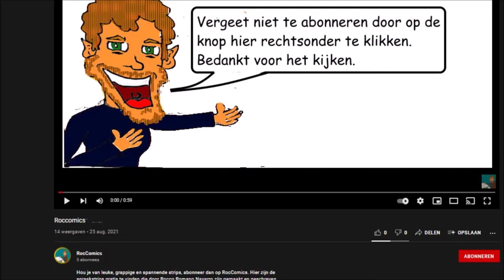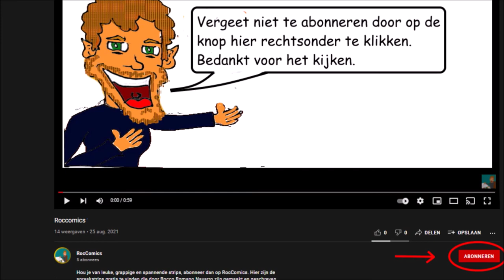Halloween met Nosie (Nederlands/Dutch)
Nosie en Tosie zijn samen bij een Halloween Fright Night pretpark.
Tosie vindt het allemaal een beetje eng, Nosie vindt dat een beetje overdreven. Zo te zien is Nosie niet bang. of toch wel?